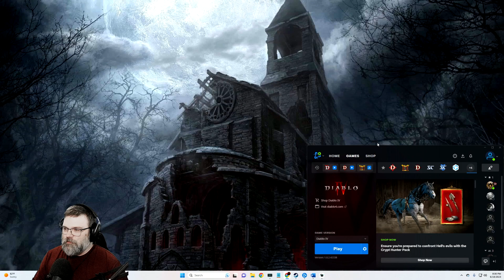Mykillangelo Plays Diablo IV Lightning Druid #63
Diablo® IV is the ultimate action RPG experience with endless evil to slaughter, countless abilities to master, nightmarish dungeons, and legendary loot. Embark on the campaign solo or with friends, through beautifully dark settings, or explore a shared world where players can meet in towns to trade, team up to battle world bosses, or descend into PVP zones to test their skills against other players.